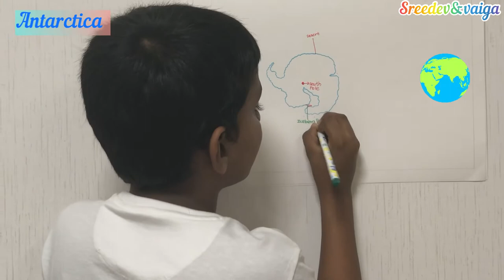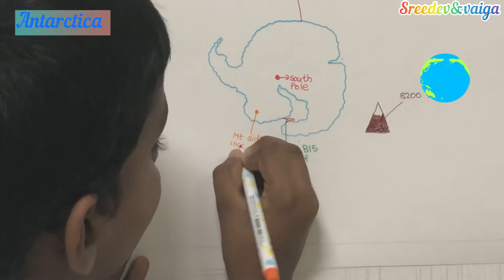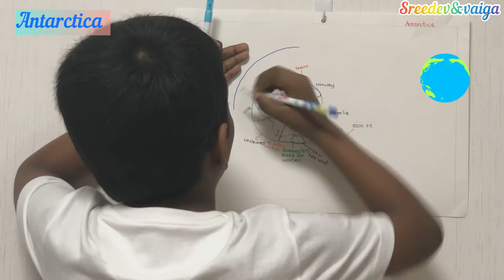Continents of the World| Continents part-5 Antarctica